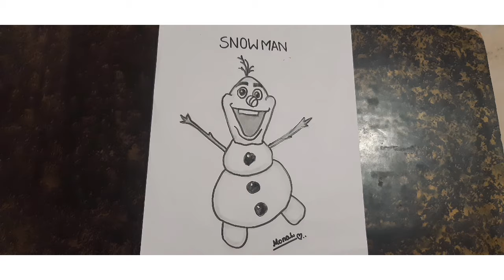Easy snowman drawing😍 || pencil drawing || A drawing for begginners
Used things

1.Dom's ultimate dark pencil

2.eraser

3.sharpener

4.earbuds for blending

5.black sketch